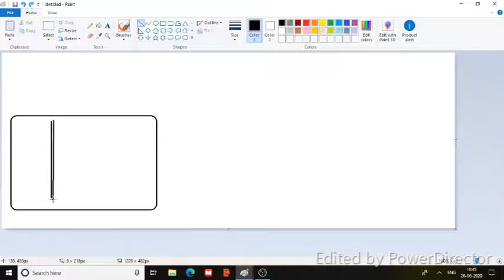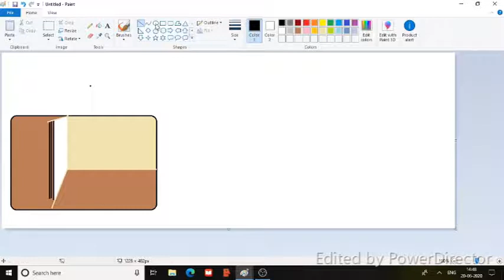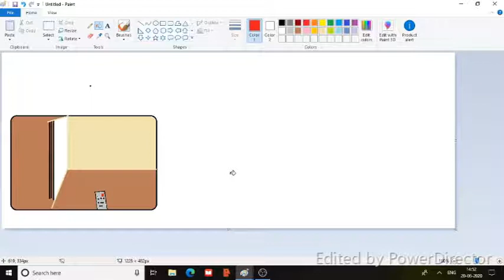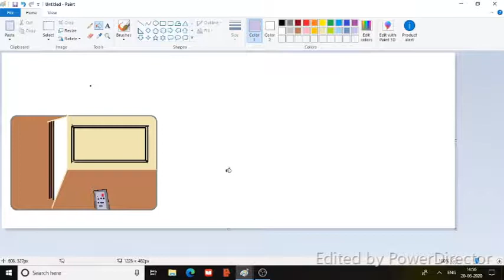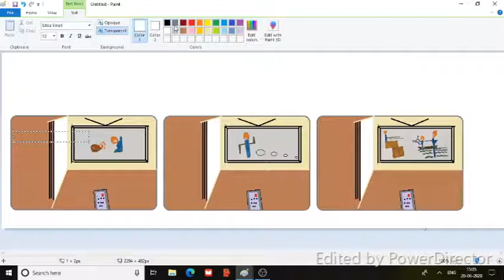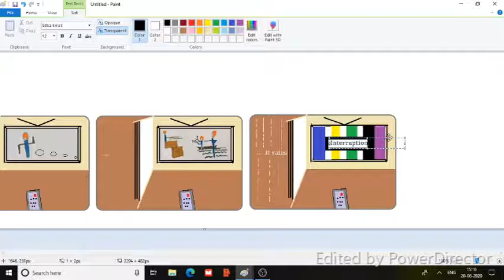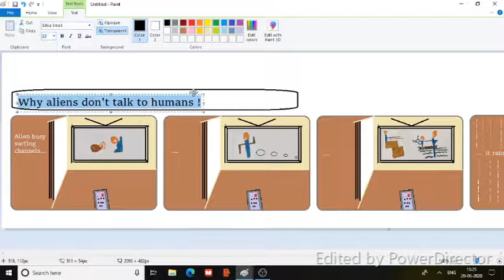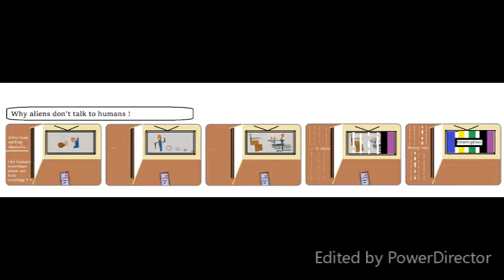Creating comic strip !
Background story and characters to building the alien comic strip:

So in the alien world, they mostly do regular things like humans. Go to office, workout, have a personal time, and so on.
Aliens are mostly matter of factly. Just to give you an insight, alien sina’s husband is neither glad nor god and that is why he is Glod and so on.
There are some children and grandparent’s as comic characters. Grandparent is usually recognised with orange round which is more like a beard.
What is Orange round on every aliens face, well it is the aura of intelligence, to think before acting or saying and so on.
Some aliens have black round over their orange aura, it is to suggest, they are victims of pollution emanating from the earth.

Aliens are always wearing blue (When aliens have shade of green on them, they are emanating love), but in different design. Sometimes their blue clothing has black, to suggest they feel it is perfectly ok to wear clothes with stains, till the time they are washed and clean. I am also trying to imply, they care for their planet and don’t want to load it with too much of anything like throwing away clothes too soon and so on.
Aliens are mindful and look down on humans for being stupid and wasteful. That is why aliens don’t talk to humans and that is the psyche on which I build the comic strips.

Right now all my artwork has aliens in the alien world but gradually in the comic strip I will introduce aliens coming to earth.`